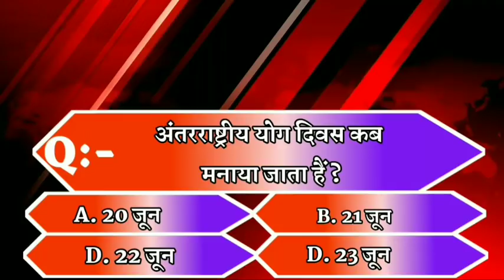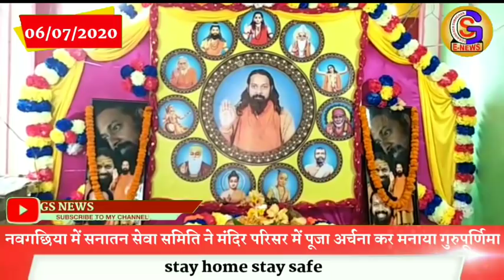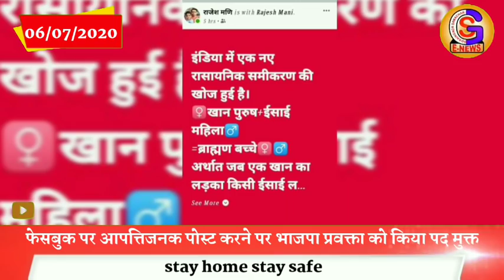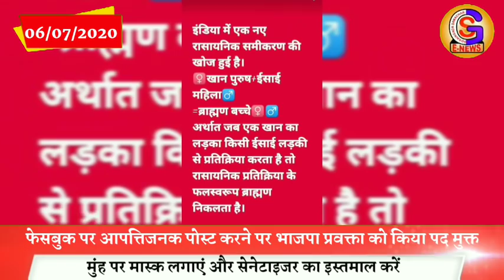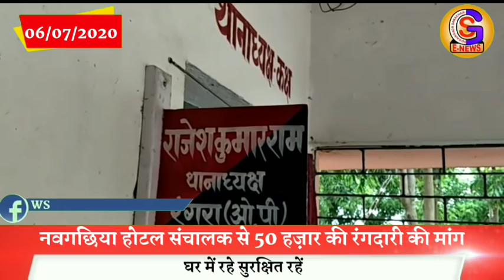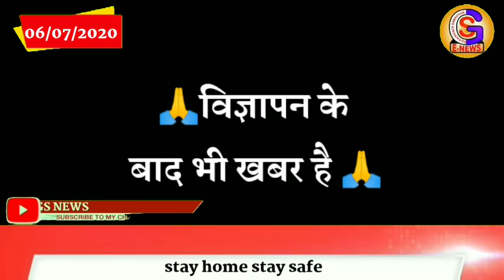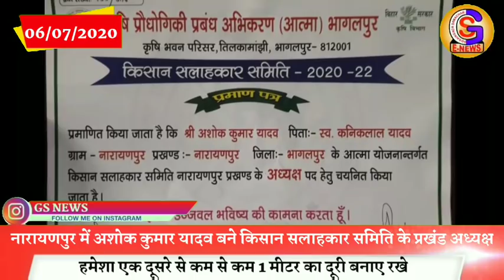Bhagalpur, Naugachia news (भागलपुर, नवगछिया सहित आसपास शहर की खबर) (06/07/2020)//GS NEWS